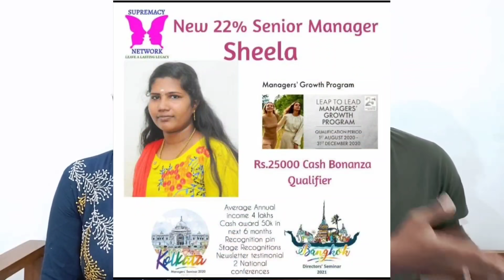New Arrivals to our HOME | Nataraj Nila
For Joining the ORIFLAME DIGITAL MARKETING please contact below mentioned number and insta link

Hello guys,

We shared our experience of buying home needs with offers. it will be useful to you.. don't miss this video guys... hope you all like this video.. Keep supporting us and subscribe our Channel for more and more interesting videos.. Thank you 🙏

With Love,
Nataraj Nila